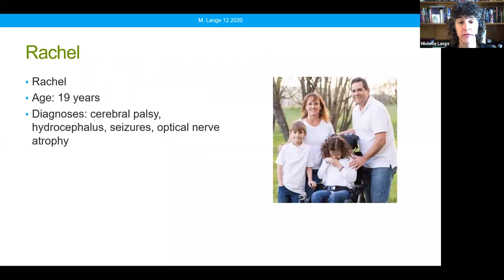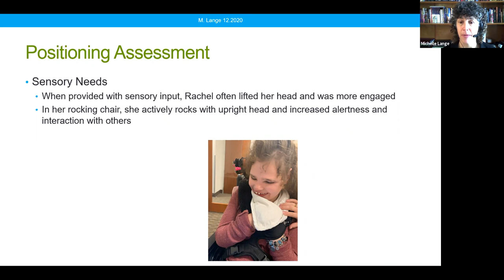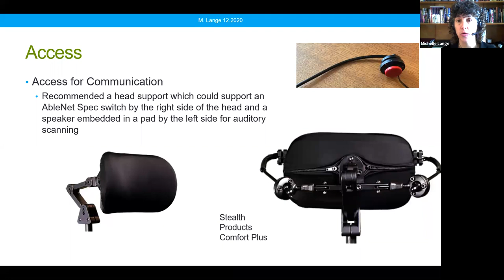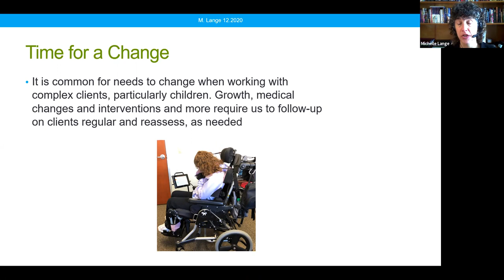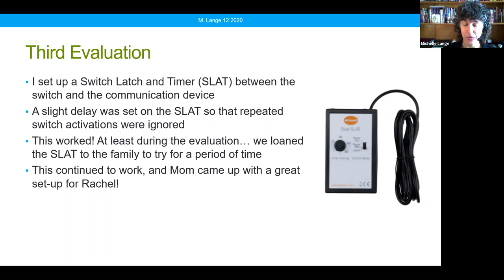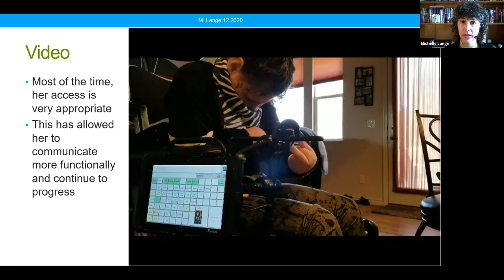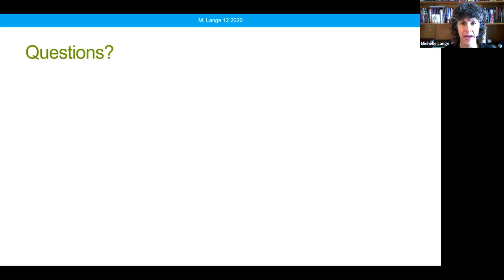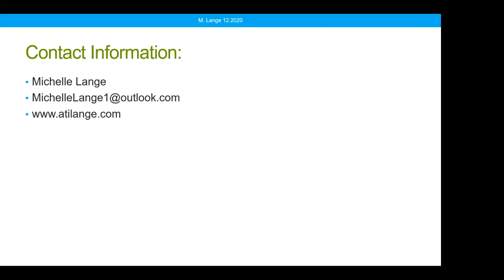Time for a Change: Case Study Illustrating a Complex Child Who Has Plateaued in AT Use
Presenter: Michelle L. Lange, OTR/L, ABDA, ATP/SMS

This case study features a child who has significant visual and cognitive impairments as well as significant sensory needs. This webinar will explore how her team successfully moved her from perseverative switch activations to functional switch use for communication.